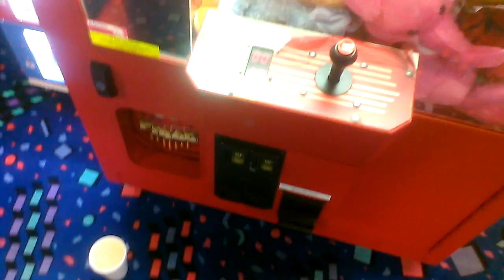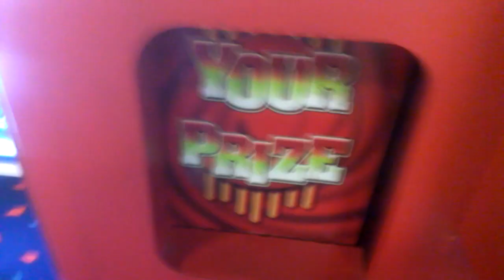Captain Namco vs Clean Sweep Claw Machine Episode 18 that was weak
this was filmed last night at my local bowling alley here i am returning to battle the clean sweep claw machine  pay attention to the claw on my first attempt